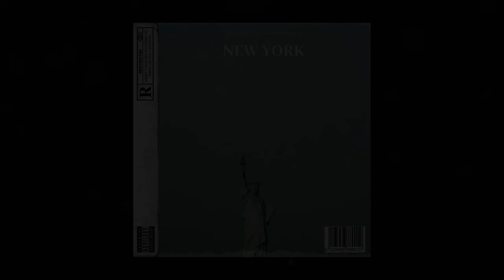(FREE) Pop Smoke X Fivio Foreign Type Beat 2021 - "New York" | (Prod. AM Boozie)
🔆 Welcome to the official YouTube channel of AM Boozie 🔆 Enjoy the beats at Tuesday and Thursday at 12:00 PM on this channel.

Beat Name: New York
Key: 145
BPM: C-sharp minor

Enjoy: (FREE) Pop Smoke X Fivio Foreign Type Beat 2021 - "New York" | (Prod. AM Boozie)

FREE BEATS ARE FREE FOR NON-PROFIT PURPOSES

[TERMS FOR FREE BEATS] :
You can't use free beats for profit purposes. If you want to use my beat for profit purposes you need to get a license for this beat. If you want to use this beat for soundcloud tracks or youtube tracks, you need to put my producertag (Prod. AM Boozie) in your title and discription.